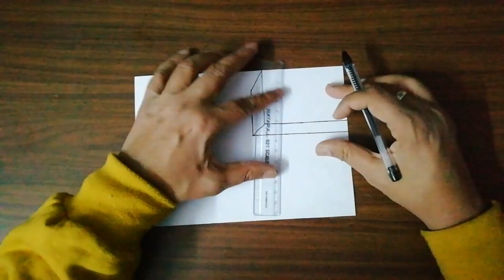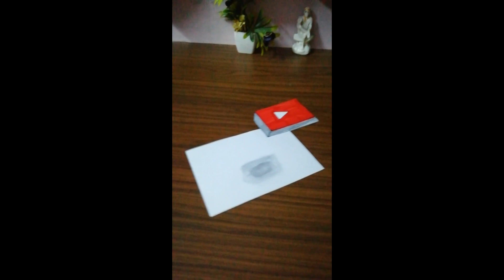how to draw 3d youtube drawing / 3d drawing